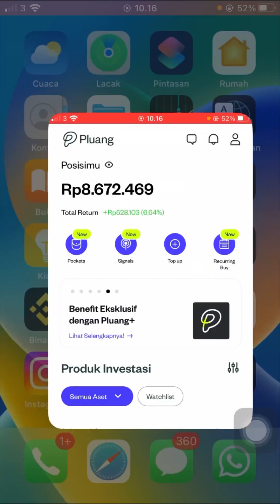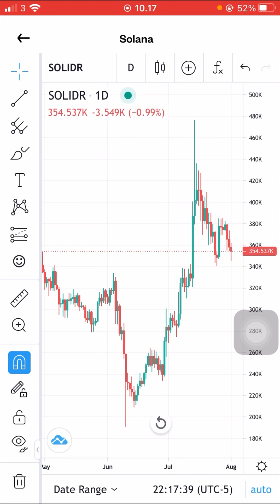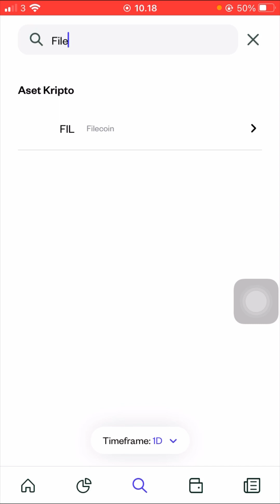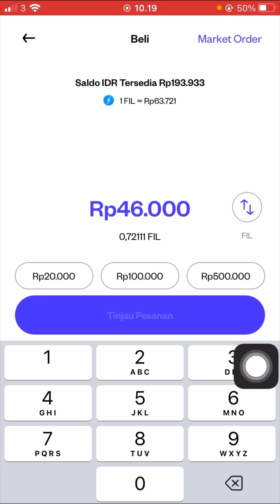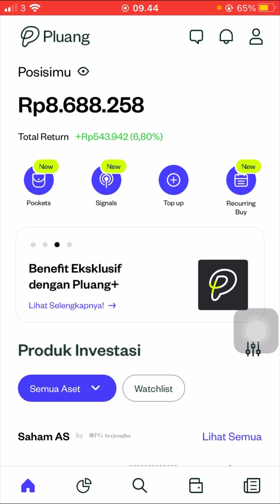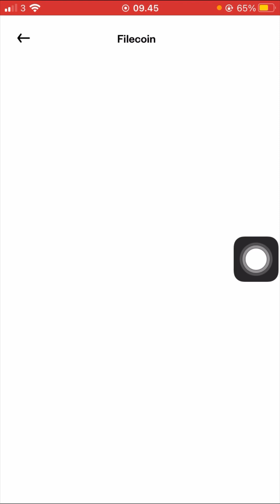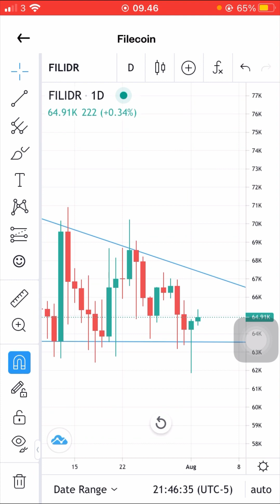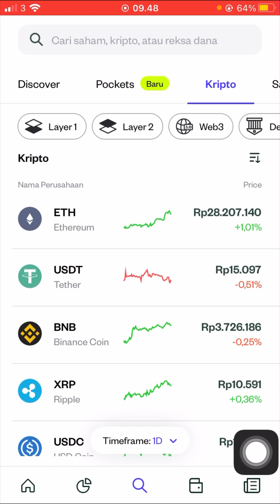Cara beli kripto harian di aplikasi pluang modal 46 ribu bisa untung besar